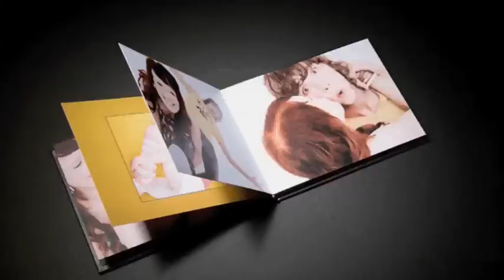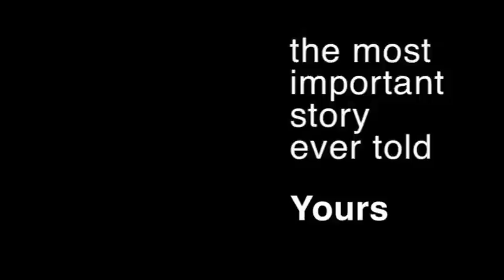Venture Photography studio experience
Venture Photography's Photographic Director Richard Mayfield describes a family's studio experience from start to finish.

Venture, the UK's premier contemporary photography company, specialise in unique personal art reflecting genuine character and personality. Creative teams in state-of-the-art studios across the UK work with clients to produce eye-catching artwork for the home.